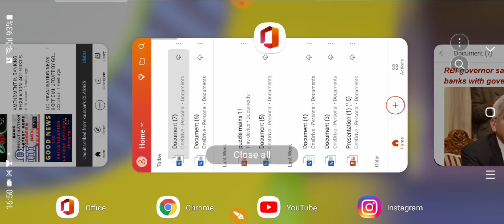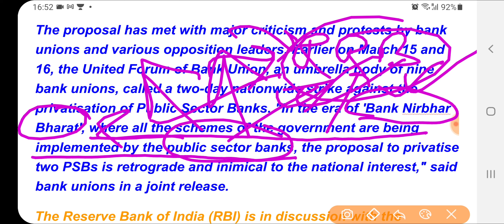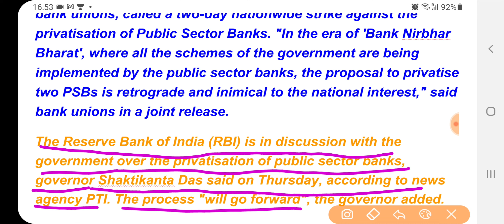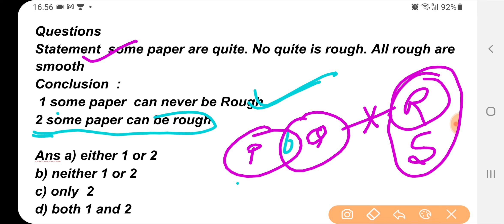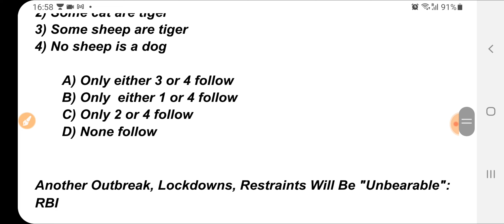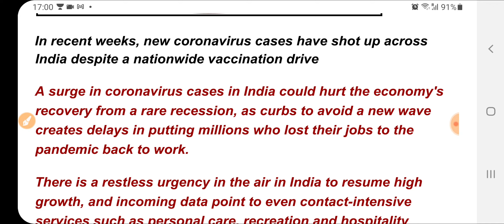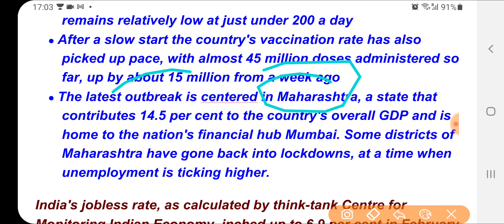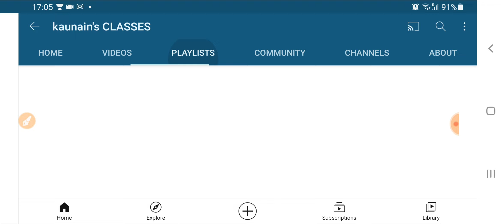COVID-19 SECOND WAVE IMPACT ON INDIAN ECONOMY & BANK PRIVATISATION LATEST UPDATE BY RBI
Hello aspirants  in this video we will be taking about rbi's take on latest crona virus second wave and rbi latest update about privatisation  of psb

TELEGRAM - BANK EXAM PREPARATION BY KAUNAIN PASHA

Your query

bank privatisation
bank privatisation news
Privatisation of banks in india
Privatisation of banks
Bank privatisation latest news
Public sector bank privatisation
psu bank privatisation
Privatisation of public sector banks
Privatisation of public sector banks in india
Bank privatization,privatisation of psu banks
public sector banks privatisation
Privatisation of banks latest news
Privatisation of public sector banks study in
Privatisation of public sector banks latest news
Privatisation
coronavirus impact on indian economy
Indian economy
Economy
Covid 19 impact on indian economy
Corona impact on indian economy
covid-19
Coronavirus in india
Impact of covid 19 on global economy
coronavirus impact on economy
India economy
Impact of covid 19 on indian economy
covid 19 impact on economies
Impact of coronavirus in indian economy
Impact of corona coronavirus on indian economy
Effect of covid-19 lockdown on indian economy
Covid impact on economy
Covid 19 in india
Coronavirus impact
Second wave coronavirus